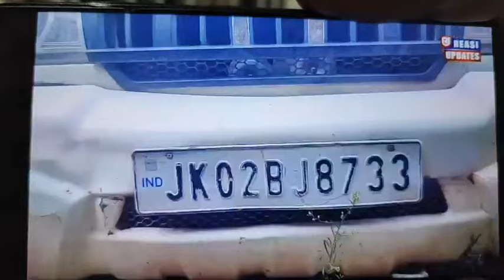BJP vs Congress/NC | Election से पहले शराब पर आरोप प्रत्यारोप | Reasi Assembly Constituency